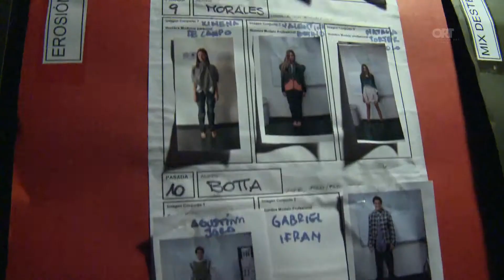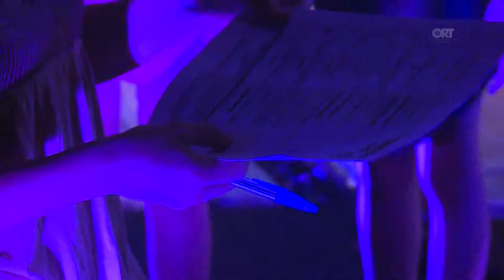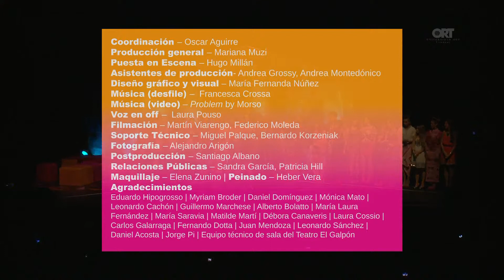Enjambée infinitas pisadas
Veinte alumnas de Diseño de Modas exhibieron sus colecciones en un desfile en el Teatro El Galpón, en la novena edición de Puesta en escena. Bajo el título ''Enjambée | Infinitas pisadas'', se enmarcaron tres tendencias: MOSAICOinquietante, EROSIÓNestática y MIXdestellante.

Portal de la Facultad de Comunicación y Diseño de la Universidad ORT Uruguay